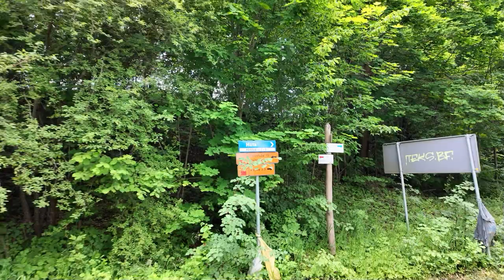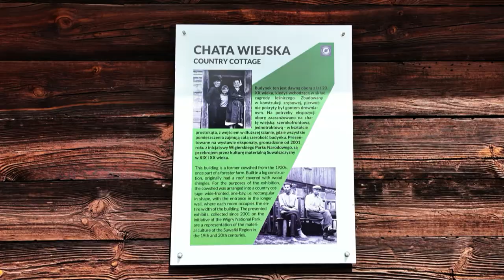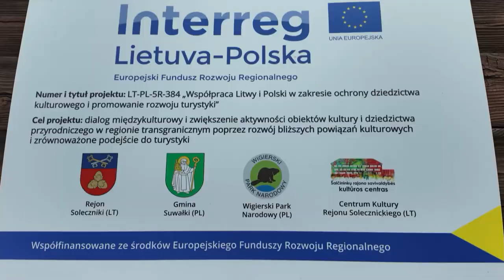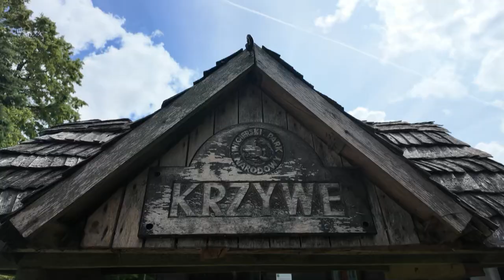Teil 5 WoMo-Tour um die Ostsee: Über Elbing nach Suwalken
Früher Suwalken - heute Suwałki in Ostpolen. In der Nachbarschaft liegen Belarus, Litauen und Russlands Kaliningrader Oblast. Hier gibt es von zwei Dingen sehr viel: Wald und Wasser. Auffällig in Stadt und Land ist die enge Verbindung zur EU, auch wenn die Betrachtung der großen Politik bis Herbst 2023 weniger davon  vermuten ließ.